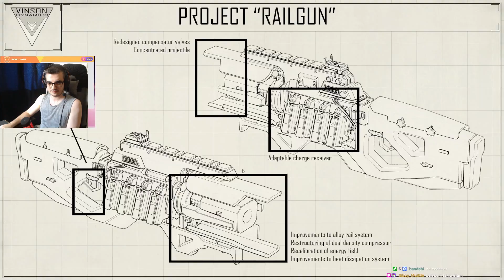Duosta muhteşem birincilik | Muhteşem pozisyon alma |Apex Legends türkçe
Duosta muhteşem birincilik | Muhteşem pozisyon alma |Apex Legends türkçe. Kahvaltıda izlemelik apex legends videoları.